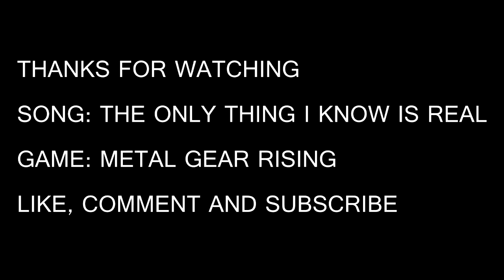Cinematic the only thing I know for real